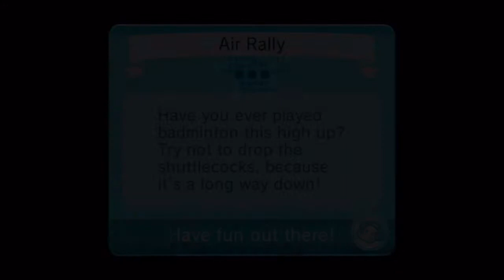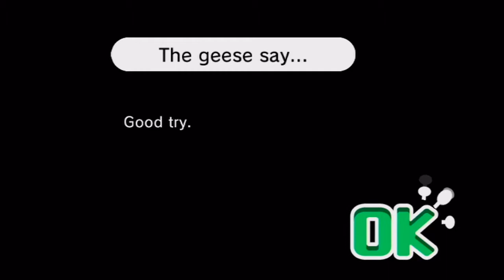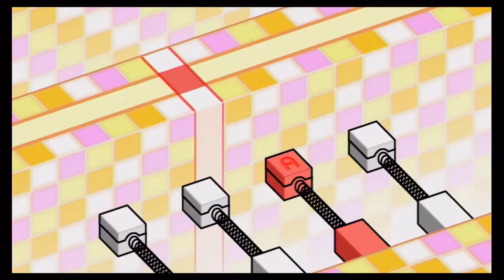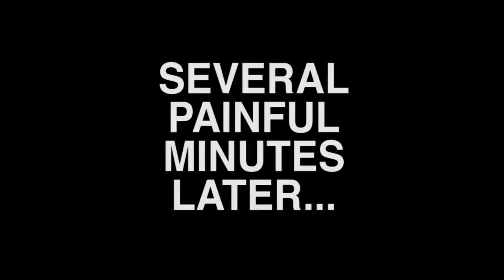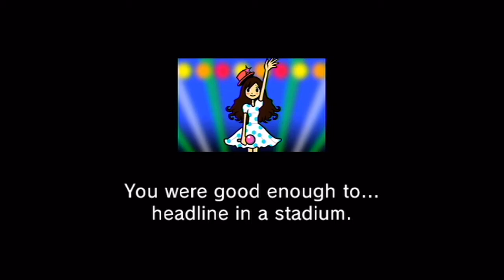Couch of Legends - Beat the Beat #4 ~ TASTE MY SPATULA!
Today on the Couch, Ethan and Lee's mental health slowly decays. And that's not because of the dog and the cat playing badminton in planes.